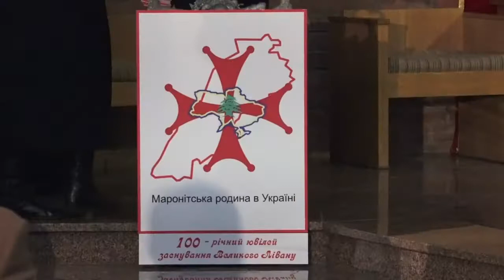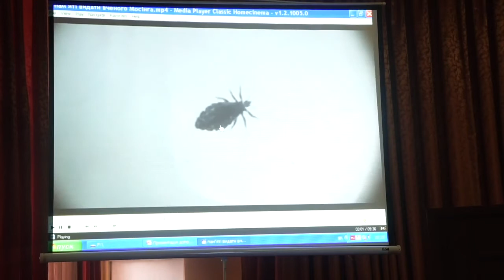Skelia 85 02 2020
Wieczorem 2-go lutego w uroczystość Ofiarowania Pańskiego w parafii Matki Bożej Gromnicznej odbył się odpust, na który licznie przybyli księża, klerycy, młodzież akademicka oraz wierni z parafii miasta. Niestety uroczystości odpustowe nie udało się odprawić w świątyni, która od lat jest przedmiotem sporu, ponieważ wspólnota grecko-katolicka od lat utrudnia rzymo-katolikom korzystanie ze świątyni, która przed wojną była kościołem seminaryjnym przy Metropolitalnym Rzymsko-katolickim Seminarium Duchownym.

1 lutego w przededniu uroczystości Ofiarowania Pańskiego lwowscy seminarzyści  tradycyjnie zakończyli okres kolędowania w Kurii Metropolitalnej. Wspólną modlitwę w kaplicy prowadził abp Mieczysław Mokrzycki, później w sali czerwonej Metropolita spotkał się z przyszłymi kapłanami by omówić plany bieżącego roku 2020-go, który jest poświęcony w Kościele Rzymsko Katolickim powołaniom do kapłaństwa i  życia konsekrowanego.

Dnia 9 lutego w kościele parafii Matki Bożej Nieustającej pomocy we Lwowie odbyło się świętowania dnia św. Marona, założyciela Kościoła Maronickiego, który jest w jedności z Kościołem Katolickim.

Przez dwa dni, 5-6 lutego, we Lwowskim Narodowym Uniwersytecie Medycznym im. Daniela Halickiego odbyła się międzynarodowa  konferencja naukowo-praktyczna "Współczesne problemy epidemiologii, mikrobiologii, higieny i gruźlicy". Konferencja przypada na dwie rocznice - 80-lecie Instytutu Epidemiologii i Higieny LNMU im. Daniela Halickiego i 110. rocznica urodzin wybitnego naukowca-epidemiologa, jednego z założycieli Instytutu Epidemiologii we Lwowie, doktora nauk medycznych ks. Henryka Mosinga.

Dnia 5 lutego Ambasada Państwa Izrael w Ukrainie wraz z Radą Miejską Lwowa uroczystoście uhonorowałą sześć rodzin z obwodów lwowskiego, wołyńskiego i rówieńskiego. Członkowie tych rodzin byli uznani za Sprawiedliwych wśród Narodów Świata za ratowanie życia Żydów podczas Holokaustu.

8 lutego abp Mieczysław Mokrzycki rozpoczął wizytę kanoniczną w dekanacie lwowskim.

Wieczorem 11 lutego, w liturgiczne wspomnienie objawienia się Matki Bożej w Lourdes, Kościół katolicki obchodzi Światowy Dzień Chorego, abp Mieczysław Mokrzycki odwiedził Dom Miłosierdzia św. Zygmunta Gorazdowskiego w Brzuchowicach.

12 lutego podczas pobytu we Lwowie Kurię Metropolitalną odwiedziła grupa nauczycieli i studentów Wydziału Prawa Uniwersytetu Jagiellońskiego w Krakowie. Spotkali się z abp. Mieczysławem Mokrzyckim, który opowiedział im o historii Kościoła Lwowskiego, jego świętych i swojej posłudze jako sekretarza papieży Jana Pawła II i Benedykta XVI.

W dniu 13 lutego 2020 r. w kaplicy Wydawnictwa św. Pawła Ojcowie Pauliści gościli księży dekanatu lwowskiego, którzy zgromadzili się na dzień wspólnoty i odnowy duchowej. Na początku tego dnia wszyscy wspólnie modlili się podczas Eucharystii, o. Paul Odój OFMConv wygłosił kazanie. Po konferencji odbyła się adoracja Najświętszego Sakramentu i modlitwa w ciszy.

Święcenia biskupie i intronizacja Pawła Honczaruka odbyły się w Charkowie 14 lutego. Papież Franciszek mianował go w dniu 6 stycznia ordynariuszem diecezji Charkowsko-Zaporoskiej. Biskup Paweł Honczaruk będzie kierował największą diecezją Kościoła rzymskokatolickiego w Ukrainie, która obejmuje również okupowane terytoria obwodów ługańskiego i donieckiego.

16 lutego bp Leon Młodszy wraz z Kanclerzem Kurii Metropolitalnej ks. Włądysłąwem Grymskim rozpoczął wizytację parafii św. Jana Pawła II we Lwowie od modlitwy różańcowej, którą parafianie zawsze odmawiają przed poranną Mszą św. Tradycyjnie po Mszy św. następuje krótka katecheza, którą w tym dniu wygłosił biskup. Tematem była wiara.

20 lutego 2020 roku pod pomnikiem Bohaterów Niebiańskiej Setki we Lwowie modliliśmy się za tych Ukraińców, którzy oddali życie za przyszłość Ukrainy podczas Rewolucji Godności. Uczestnicy zaświecili znicze przy Memoriale. Do modlitwy włączyli się przedstawiciele wszystkich wyznań chrześcijańskich we Lwowie. Modlitwie towarzyszył chór Lwowskiej Prawosławnej Akademii Teologicznej UPC. Przedstawicielem Archidiecezji Lwowskiej był kapelan wojskowy ks. Roman Stadnik.

W katedrze lwowskiej modliliśmy się za duszy ofiar w 76. rocznicę tragedii wsi Huta Pieniacka.
Wieczorem 22 lutego w Bazylice Metropolitalnej we Lwowie biskup pomocniczy Edward Kawa poprowadził św. Msza za ofiary z Huty Pieniackiej, polskiej wsi w powiecie Brody w obwodzie lwowskim, zniszczonej 76 lat temu.

23 lutego w powiecie Brody w obwodzie lwowskim biskup pomocniczy Edward Kawa poprowadził modlitwę ekumeniczną podczas uroczystości zadusznych na miejscu, gdzie była polska wieś Huta Pieniacka.

Środa popielcowa, początek Wielkiego Postu w Katedrze Lwowskiej 28 lutego 2020